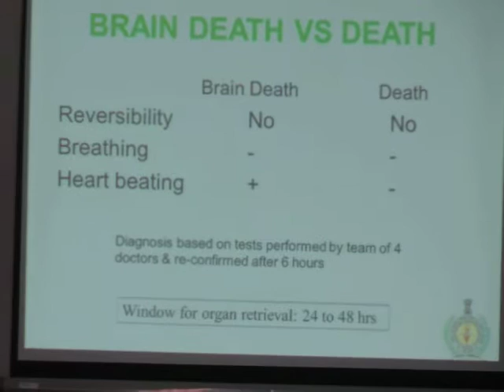Maj Gen R P Choubey, Dir ,ANIIMS, PB Presentation on Organ DonationEdweepNews4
Maj.Gen.R.P.Choubey, Director,  Andaman Nicobar islands Institute of Medical Science (ANIIMS) , Port Blair-Presentation-on-Organ-Donation – in connection with celebration of of “Organ Donation Awareness Week- 2016”  @ JNRM - PB- thanking ALl !!!-
To promote Deceased organ donation programme in India, Indian organ donation day is celebrated on 27th November every year since 2010. To continue the efforts in this regard, a series of activities have been planned by National Organ & Tissue Transplant Organisation (NOTTO) under the aegis of DGHS, Ministry of Health & Family Welfare, Govt. of India, on this occasion.
All states and Union Territories have been asked to organize awareness activities for general public as well as other stakeholders to encourage organ donation, especially Deceased (after death) Organ Donation from 20th November to 27th November 2016 (Indian Organ Donation Week).
Consequently, Andaman & Nicobar Islands Institute of Medical Sciences (ANIIMS) under A&N Administration has planned series of activities to promote awareness about organ donation amongst general public and other stakeholders. Gen. R P Choubey (Retd.), Director, ANIIMS, at JNRM College Auditorium at 11am on 24th November 2016 (Thursday). He will also be delivering a talk in ANIIMS for faculty and students on Brain Death on 25th November 2016.
Forms for pledging your organs (Form-7), will be made available. All are requested to fill the form to pledge their organs for donation after death (Brain/Cardiac). You also must apprise your family members regarding your desire to donate organs.(ipdvn - Press Release)-